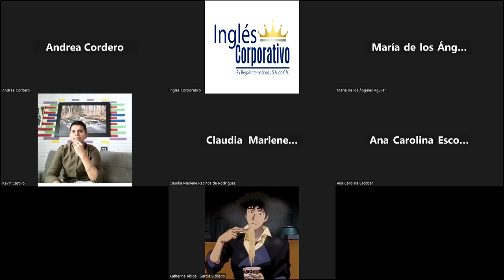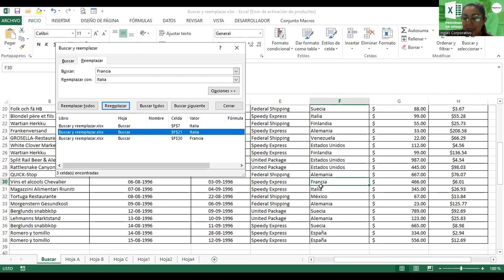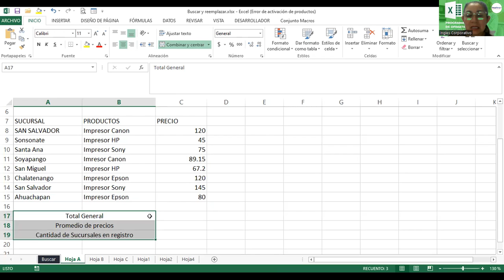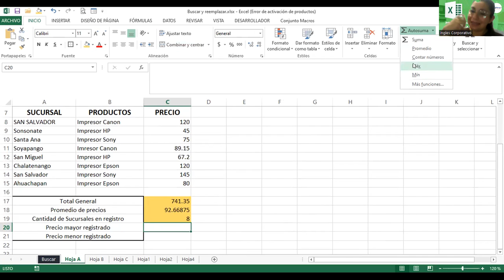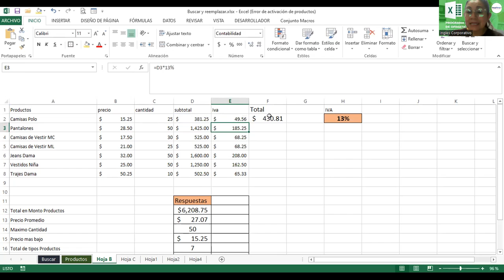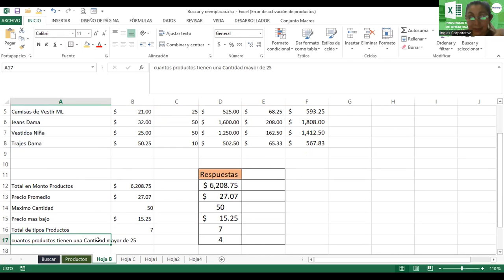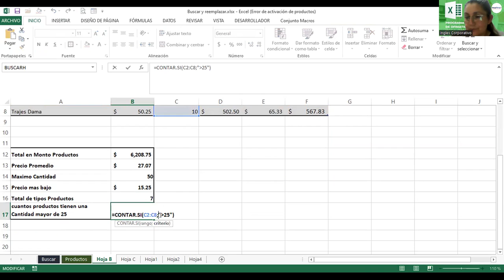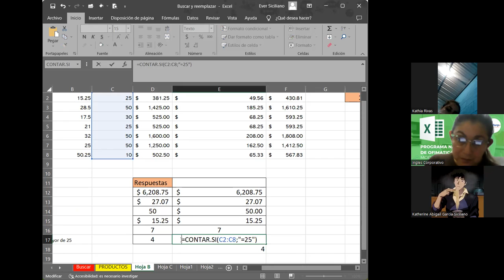Sesión 14-22112023-EXB-01-8-9-PM-11-23-462-Alvarado-Buscar y Reemplazar